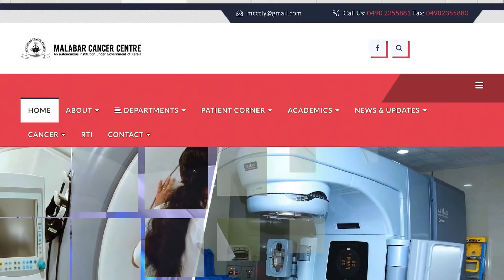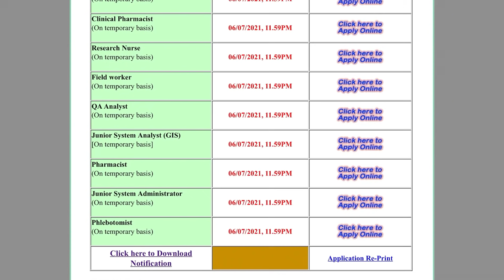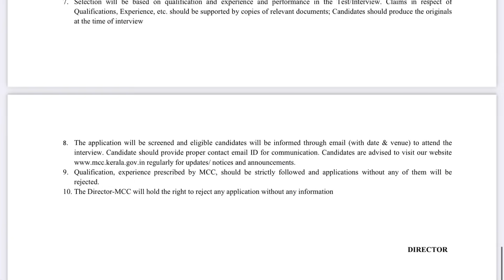MCC യില്‍ നിരവധി അവസരങ്ങള്‍ - Online Application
Malabar Cancer Centre Recruitment 2021 – Apply Online For Latest Vacancies